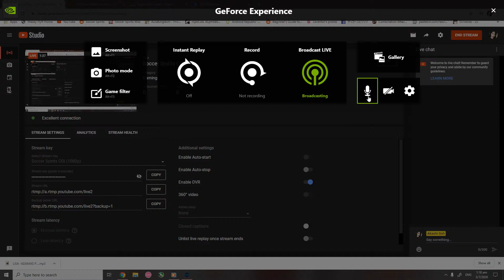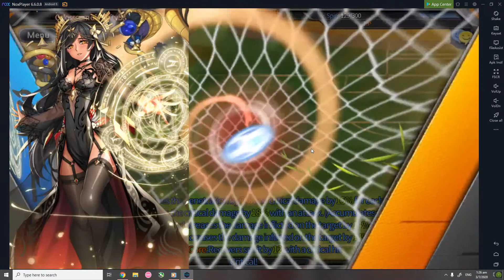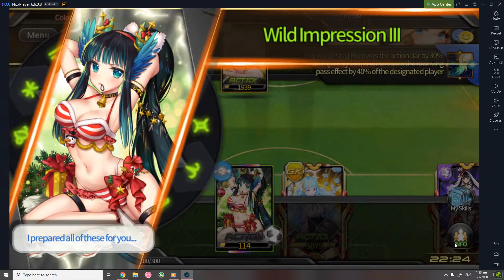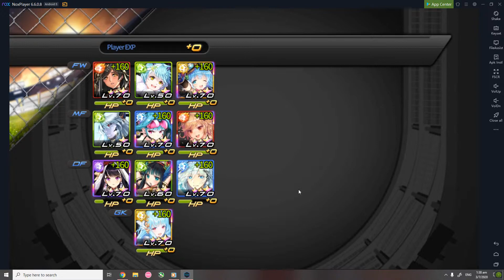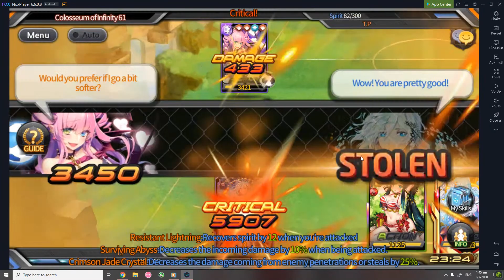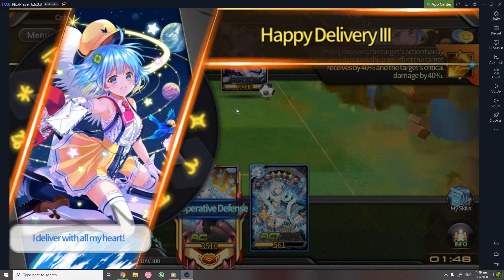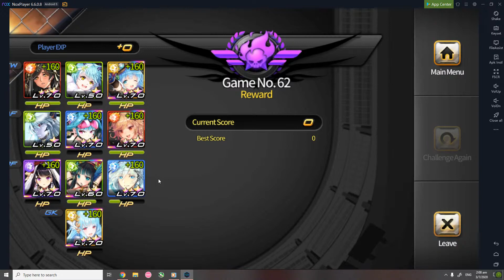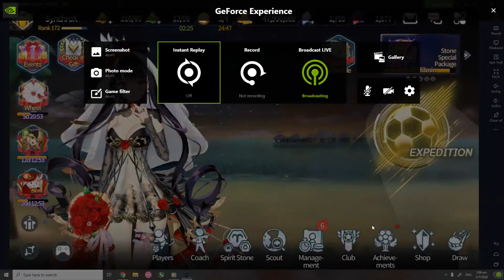Soccer Spirits COI Climb